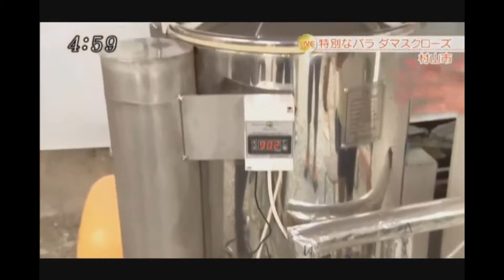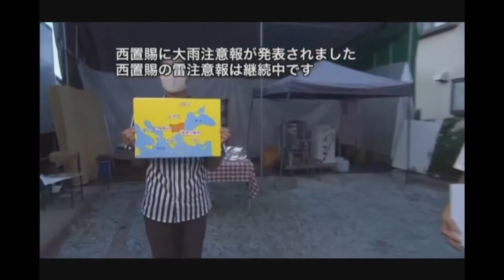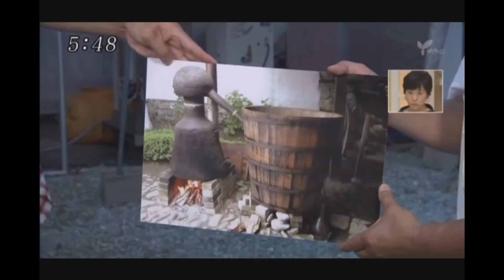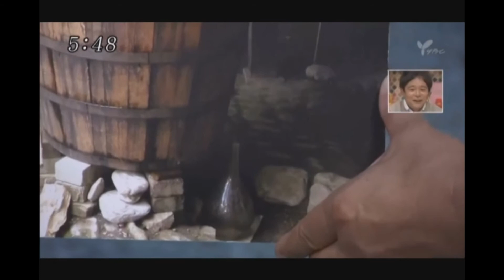Yamagata TV 11 09 2020